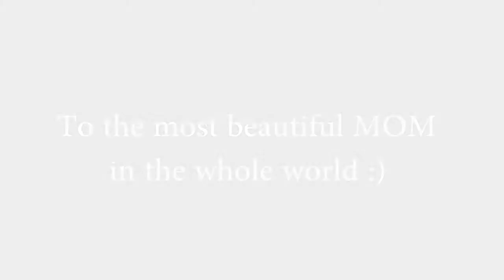Happy Mother's Day!